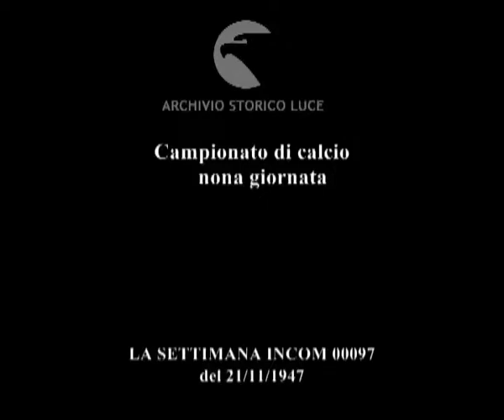Campionato di calcio nona giornata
Campionato di calcio
    nona giornata
Descrizione sequenze:fasi della partita di calcio ;